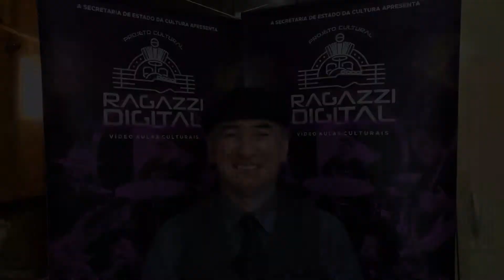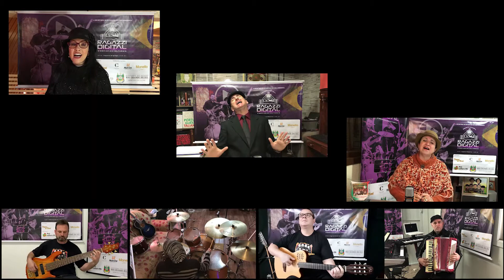Ragazzi Digital - I Primi Ani (encerramento)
Chegou a hora de vermos o resultado dos vídeos culturais da semana, explicando a música I Primi Ani!
Acompanhe e já se programe para conferir a canção da próxima semana: L'uva Fogarina.

Lembre-se de conferir as letras e partituras das canções em nosso
O projeto ‘Ragazzi Digital’ tem financiamento do PRÓ-CULTURA RS, por meio da Secretaria da Cultura do RS, e patrocínio de Adega Cavalleri e Nutrire.